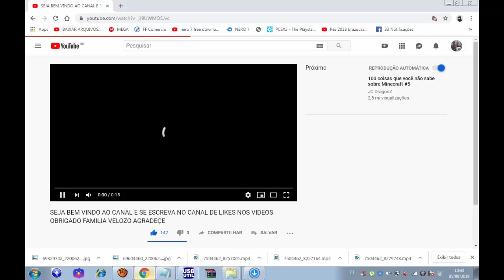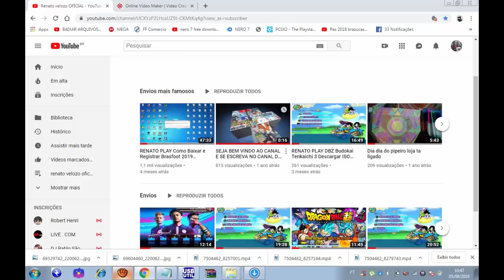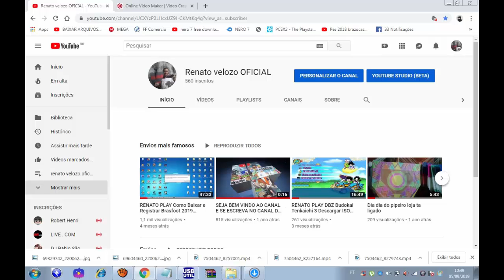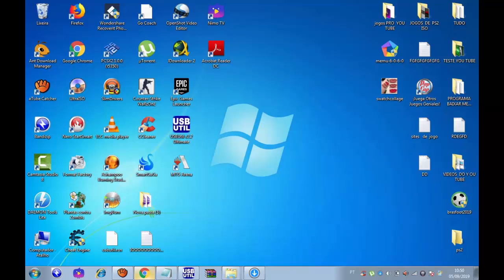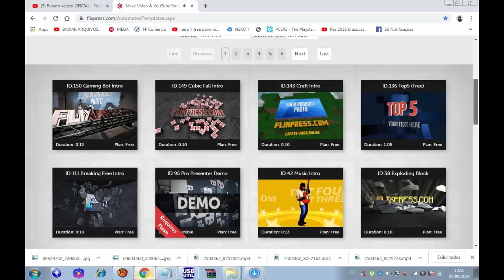Rentao tutorial como criar templeites part 1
SALVE GALERA,SEJAM MUITO BEM VINDOS AO NOSSO HUMILDE CANAL GALERA,É UMA HONRA TER A PRESENÇA DE VCS AQUI ESPERO QUE GOSTEM,NOSSO CANAL
?EAE RAPAZIADA ESPERO QUE GOSTEM DO CANAL!

?SE GOSTOU? JÁ  DEIXA AQUELE LIKEE!